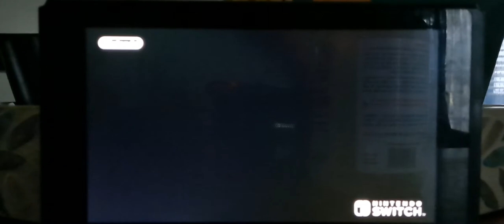Racing with all gold parts on Mario Kart 8 Deluxe for the first time